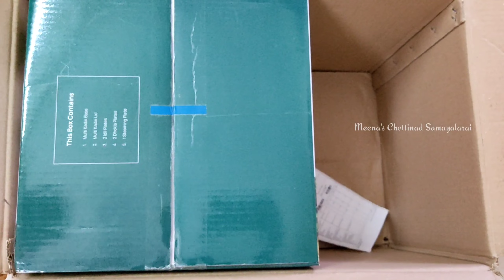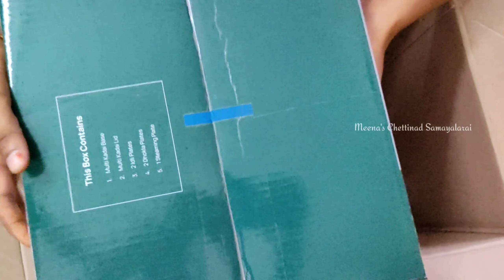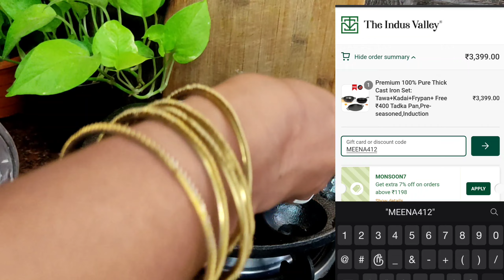The Best Cast Iron Cookware Unboxing Vlog 🤩 Healthy Kitchenware The Indus Valley,Idly Pot,FryingPan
- Premium Super Smooth Cast Iron Cookware Set

- Premium Cast Iron Cookware Set

- PREMIUM CAST IRON COOKWARE SET - FRY PAN [10INCH] + KADAI [1.2L]

- Premium 100% Pure Thick Cast Iron Fry Pan

- Premium 100% Pure Thick Cast Iron Paniyaram/Appe Pan

- Premium Stainless Steel Idli Pot/Multi Pot

- PREMIUM CAST IRON COOKWARE SET - FRY PAN [10INCH] + KADAI [1.2